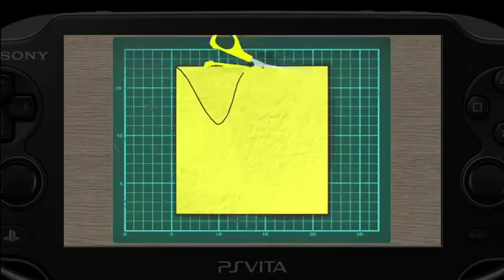Tearaway [PS Vita]